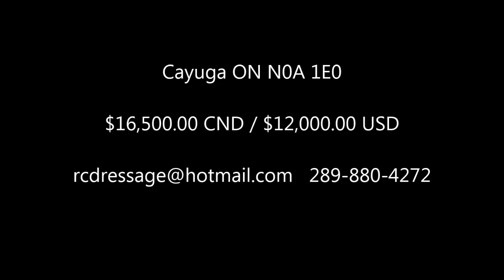Vidi Vici undersaddle - SOLD